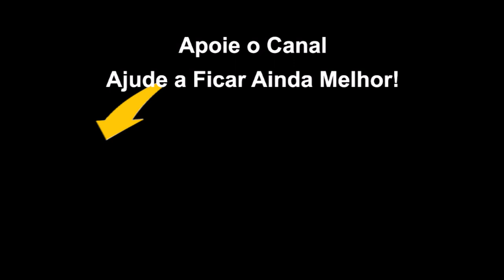EPICONDILITE - Exercícios que ajudam a prevenir e aliviar a dor no cotovelo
Pare e faça uma pausa qualitativa, e vai viver melhor!
Viver com dor no cotovelo compromete as tarefas diárias, a  qualidade de vida e até a saúde.
Nesta vídeo aula dou alguns exercícios de alongamento para cuidar bem da região do cotovelo e ajudar na prevenção da epicondilite.
Agora, coloque em prática os ensinamentos e sinta a diferença.
Vamos lá!

Você sabia que eu posso te ajudar ainda mais?
Conheça o meu PROGRAMA ENVELHECER BEM

Imagem:
kjpargeter